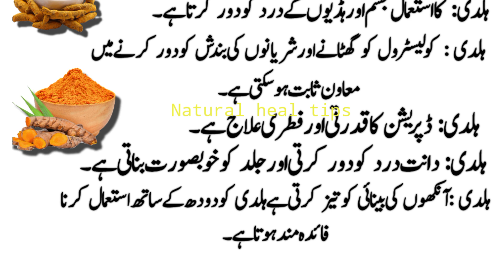|ہلدی کے فائدے Haldi ke fayde|benefits of turmeric in urdu hindi